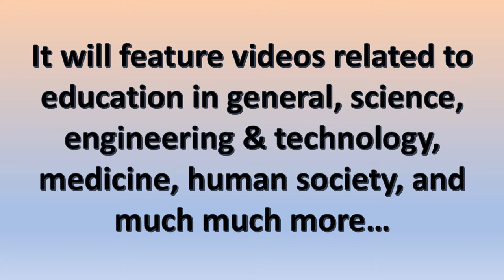Channel Introduction Message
(No Sound)